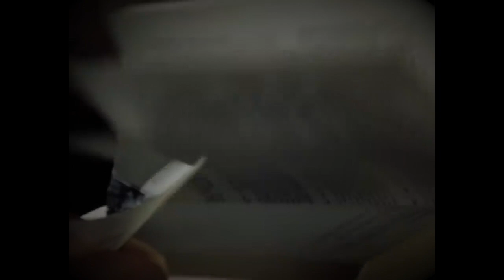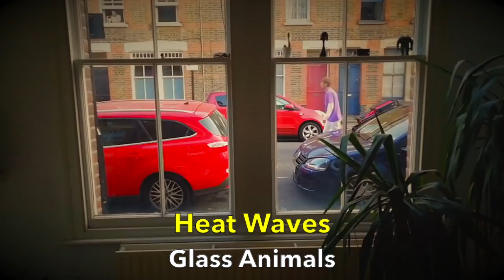BELOVED Songs That I DISLIKE